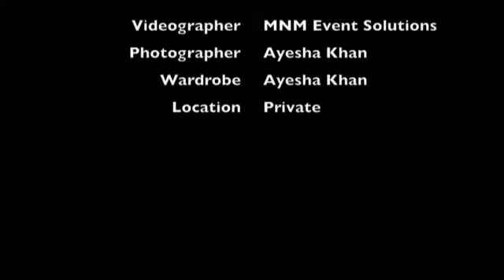Jayz TV: Another Dimension - Episode #45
Social Media not only extends our conversations, but it also adds an entirely different dimension to our conversations. People are now saying things on Facebook, Twitter, and other platforms which they would never ever say outside of these platforms. It's really very interesting.